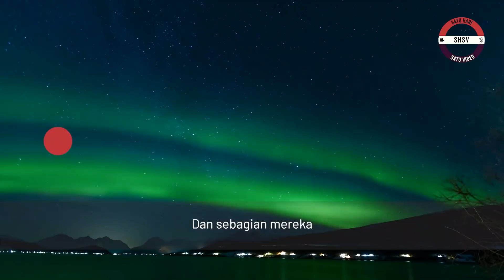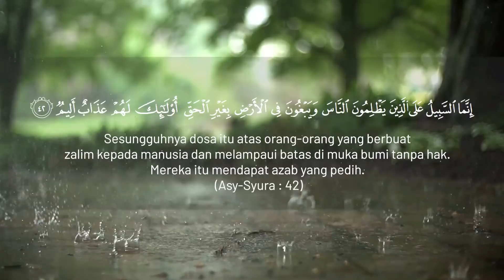DUA DOSA YANG DIPERCEPAT HUKUMANNYA - Ust. DR. Muhammad Yusran Anshar, Lc., M.A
عَنْ أَبِي بَكْرَةَ ، قَالَ : قَالَ رَسُولُ اللَّهِ صَلَّى اللَّهُ عَلَيْهِ وَسَلَّمَ : ” مَا مِنْ ذَنْبٍ أَجْدَرَ أَنْ يُعَجِّلَ اللَّهُ الْعُقُوبَةَ لِصَاحِبِهِ فِي الدُّنْيَا مَعَ مَا يَدَّخِرُ لَهُ فِي الآخِرَةِ مِنَ الْبَغْيِ وَقَطِيعَةِ الرَّحِمِ

Dari Abu Bakrah berkata, Rasulullah bersabda, “Tidak ada dosa yang Allah segerakan hukuman bagi pelakunya di dunia serta menyimpan sebagiannya untuk di akhirat kecuali kezaliman dan memutus silaturahmi. (HR. Ahmad, Abu Daud & Tirmizi)

Bismillah...

1. SHSH (Satu Hari Satu Hadits): Program hadits harian melalui grup WhatsApp.

2. SHSB (Satu Hari Satu Baris): Program Tahfizh (menghafal) al Qur'an, satu baris setiap hari, melalui media grup WhatsApp dan YouTube.

3. SHSV (Satu Hari Satu Video): Program video motivasi/nasehat islami setiap hari melalui grup WhatsApp.

4. SHDH (Satu Hari Dua Halaman): Program membaca Al-Qur'an dua halaman setiap hari dengan media grup WhatsApp & YouTube.

5. Ruang Ngaji + SHDB (Satu Hari Dua Baris) Juz 30: Program Belajar mengaji dan menghapal setiap hari dengan media grup WhatsApp & Youtube.

(1) Satu Hari Satu Ayat (SHSA) + Arti.
Menghafal.

(2) 7 Amalan Ruwas

Dll.